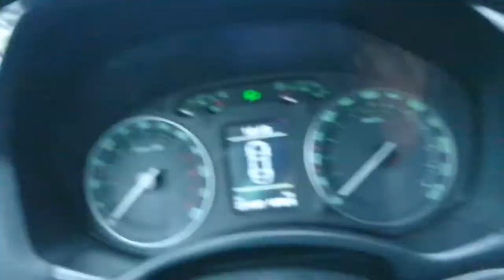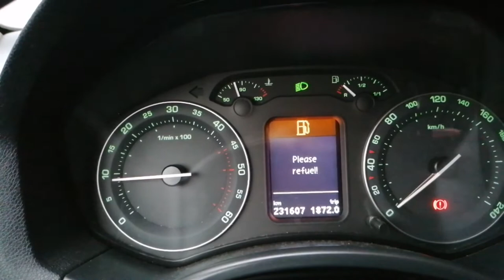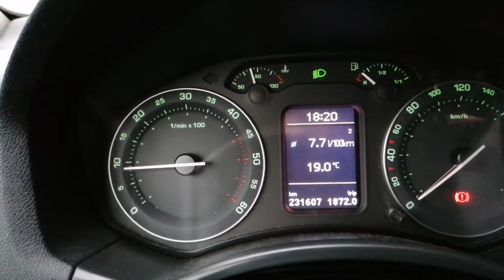POTROSNJA GORIVA SA CIPOM I BEZ ??? STA JE BOLJE ??? chip tuning da ili ne ???